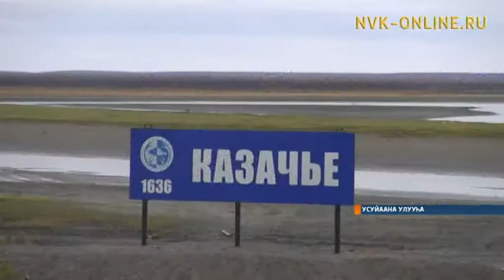Усуйаанаҕа балыгы астыыр сыах аһылынна